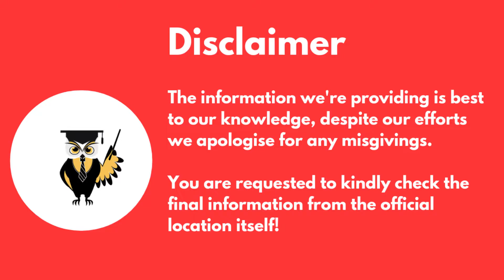MBA in Environmental Management | Admission | Courses | Fees | Salary - Detailed Review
Hi
This video is built for MBA aspirants who want to pursue their career in Environmental Management
Have a career related doubt, AskDido

collegekhabri,studentkhabri,Environmental Management,What is an Environmental Management System?,MBA in Environmental Management